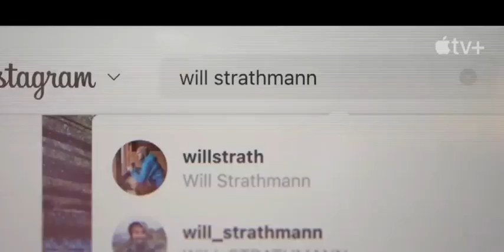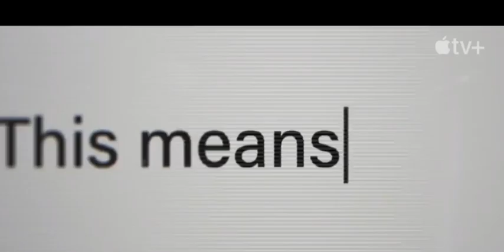Голливудская королева аферистов — официальный трейлер Apple TV+